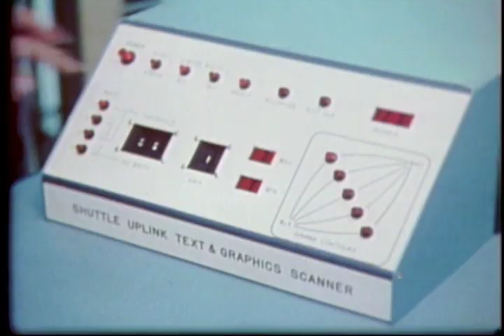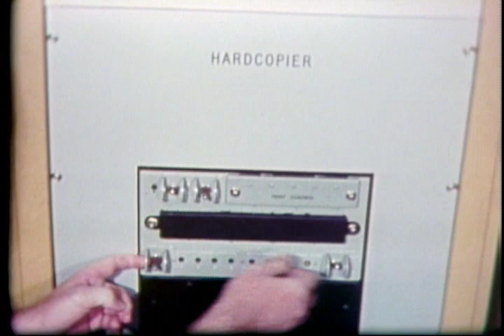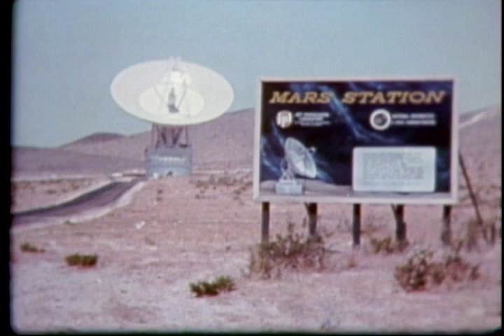Space Shuttle - Communications (1980)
Credit: NASA/JSC Explains the vast communications and tracking support for Shuttle operations, including the tracking and data relay satellite system, the NASA Communications Network, domestic satellites, and the deep-space network for interplanetary missions, which will replace most of the expensive ground stations used in previous space programs.

HQ-307 — JSC-802 — (1980) — 7-1/2 Minutes